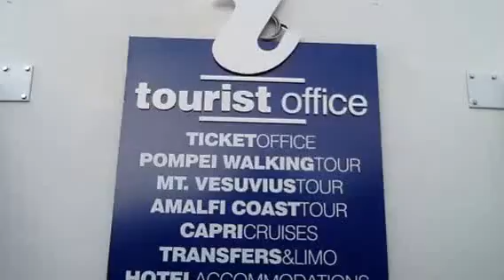Welcome to Sorrento, degustazione enogastronomiche per i turisti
L'iniziativa è stata assunta dal Tourist Office della Tempio Travel in collaborazione con l'Azienda Vitivinicola Sorrentino Vesuvio che ha offerto vini d'eccellenza prodotti dall'azienda del parco del vesuvio.